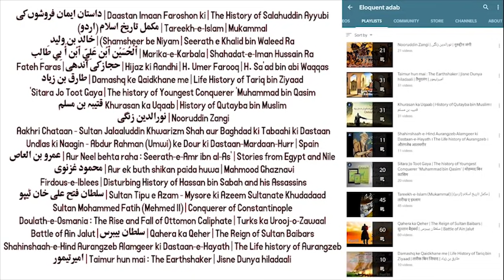Part 10 | Uqba bin Naafi - Faateh Africa | عقبة بن نافع‎ | उक़्बा बिन नाफ़े